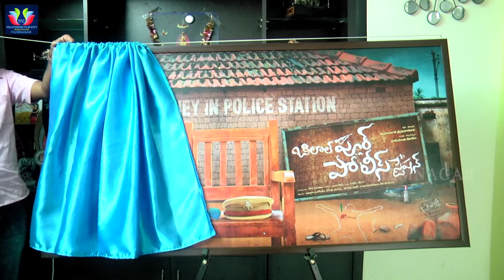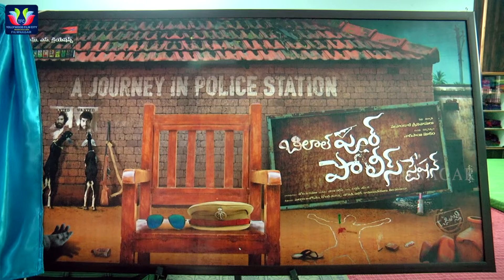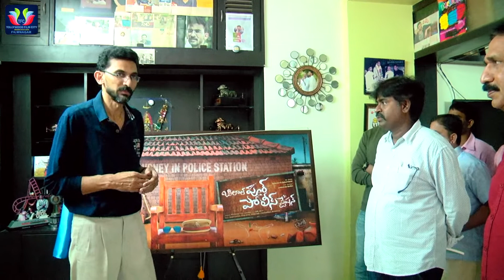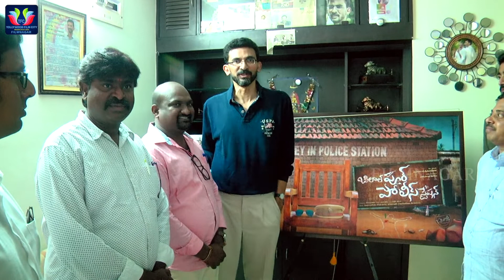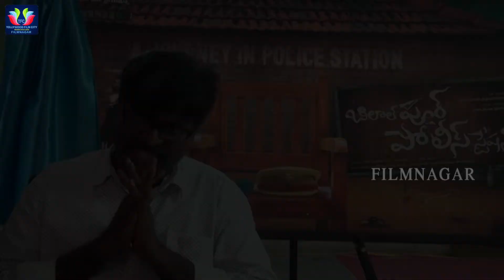Sekhar Kammula Launched Bilalpur Police Station First Look | Srinath Maganti | Meghna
Sekhar Kammula Launched Bilalpur Police Station First Look. Srinath Maganti, Meghna lead roles. watch latest videos and for more upates. stay tune to TFC Filmnagar.

ENTERTAINMENT

MOVIES

NEWS

WEBSITES